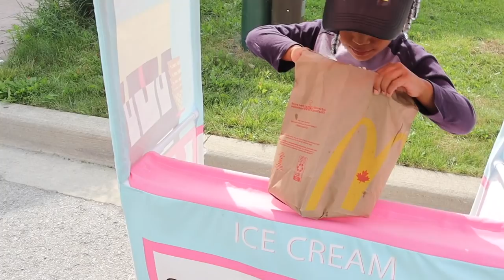McDonald's Drive Thru Ride on Horse | FamousTubeKIDS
In today's video Kameiro drives a horse through a pretend McDonald's Drive Thru!